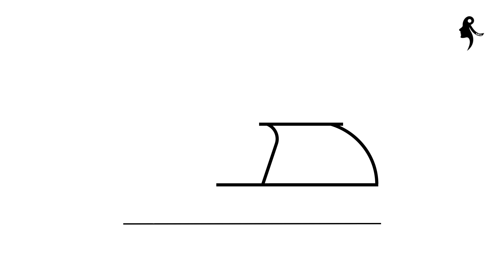HOW TO DRAW SCOOTER EASY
HOW TO DRAW SCOOTER EASY STEP BY STEP

This channel is dedicated to help anyone draw live with me using simple step by step techniques that work wonders. Hopefully you will have best time with my channel.

Drawing Accessories:
Artist Drawing Glove
Drawing Paper Roll
Art Set for Drawing
Blending and Tortillions Set
Drawing Tablet
Sketching Tools
LED Tracer
Sketch Pencil Kit
Micro Drawing Pens
Optical Drawing Board
Canvas Board
Acrylic Paint